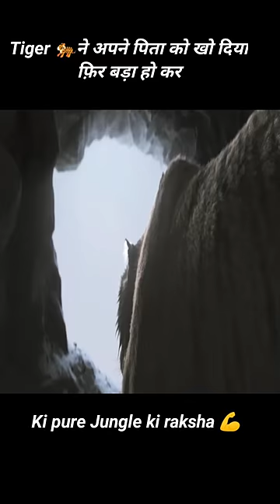शिकारी ने उसके पिता को मार डाला